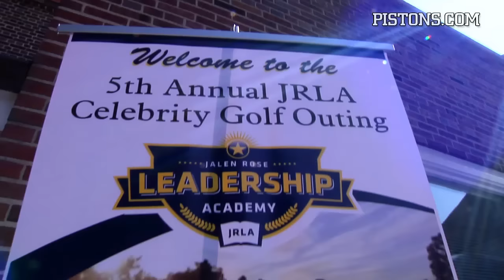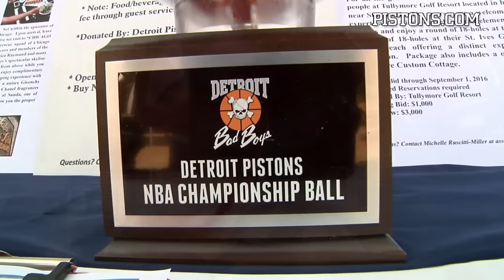TG 360: Supporting the Jalen Rose Leadership Academy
Pistons Legends including Dave Bing, Chauncey Billups, Rick Mahorn joined Jalen Rose at the 5th Annual JRLA Celebrity Golf Outing Presented by Tom Gores and Platinum Equity.